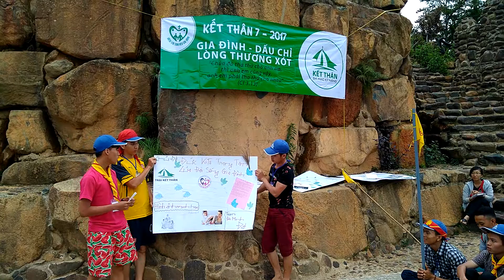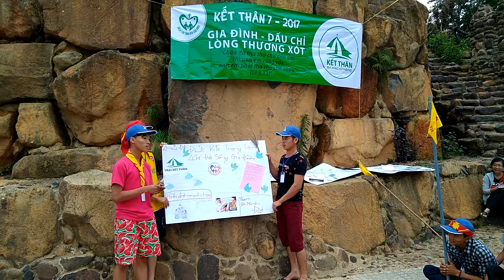Thuyết trình báo tường - Đa Minh Đạt